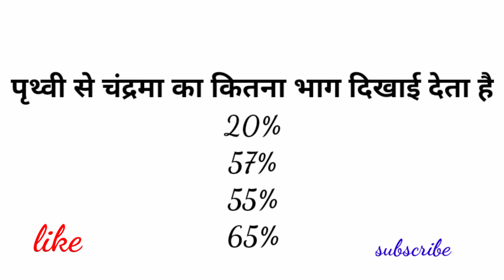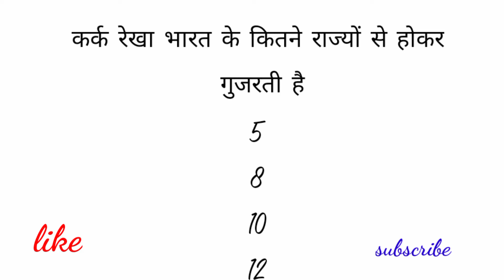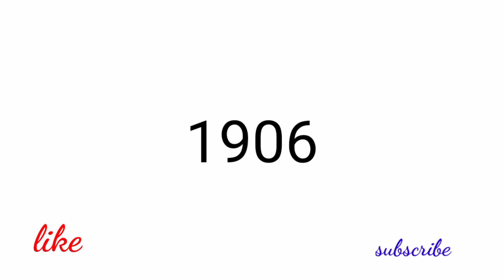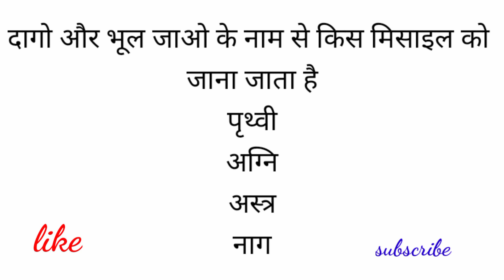Quiz on political science, history, geography, and science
Lucet quiz
Lucent Gk
Lucent gs
Lucent MCQ
ssc
uksssc
ukpcs
ssc CGL
ssc chsl